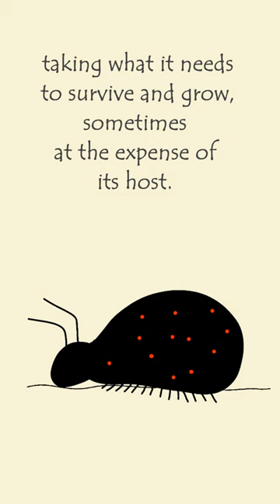What exactly is a parasite?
Wondering what a parasite is? Check out this short animation to learn more about these organisms! Animation parasite what is